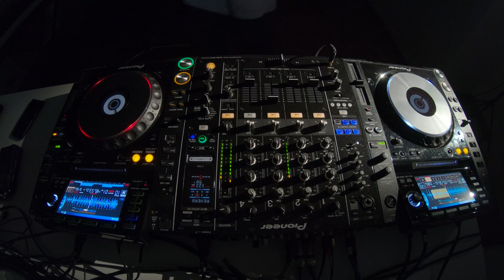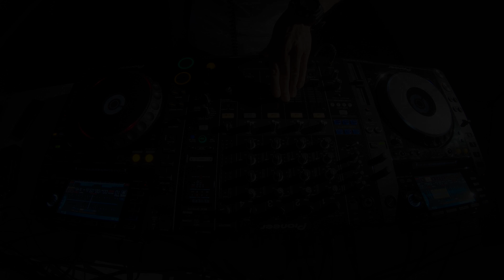NEW Deep House Live Mix Ago 2018 #69 BEST Live Deep House Music Set Mix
o1. Bengal (SF) - Fractal Dust (Original Mix)
o2. Chicola - The Man Who Died Twice (Original Mix)
o3. Sam Farsio, Frederick Stone - Twisted Feet (Santiago Garcia Remix)
o4. Gab Rhome - Raphael (Original Mix)
o5. Mark Alow - Kailani (Original Mix)
o6. Gab Rhome - Do Not Grill Inside (Original Mix)
o7. Dave Pad & Anjei - Cantec De Leagane (Extended Mix)
o8. Ray Okpara - Satin Curtain (Kevin Yost Remix)
o9. Ryan Davis & Microtrauma - Traces (Original Mix)
1o. Viken Arman - Life